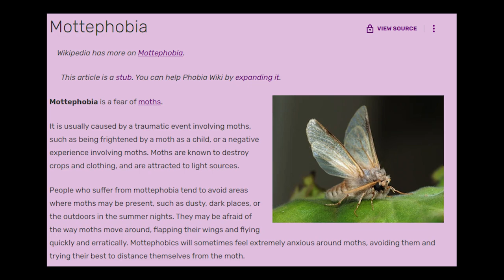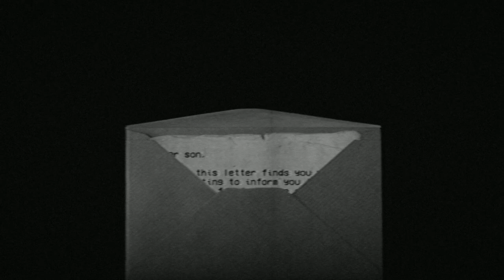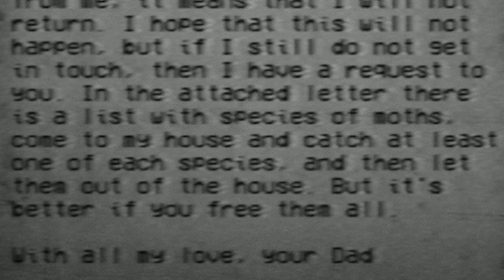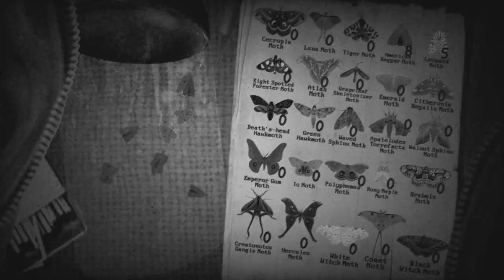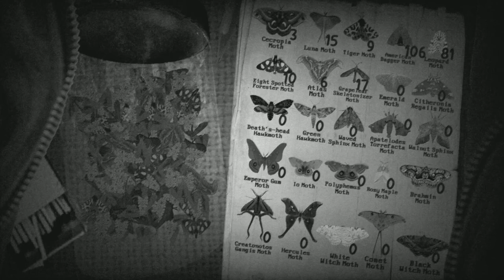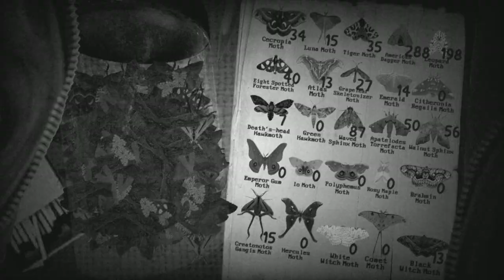Adult Man With Mottephobia Plays Moth House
This was beyond a nightmare. I love playing a good horror game and getting some good scares, but I genuinely didn't enjoy a single second of Moth House.

Mottephobia is a fear of moths.

It is usually caused by a traumatic event involving moths, such as being frightened by a moth as a child, or a negative experience involving moths. Moths are known to destroy crops and clothing, and are attracted to light sources.